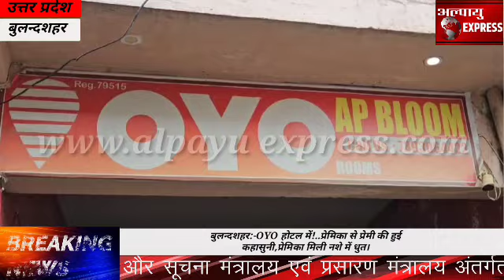बुलन्दशहर:-OYO होटल में!..प्रेमिका से प्रेमी की हुई कहासुनी,प्रेमिका मिली नशे में धुत।